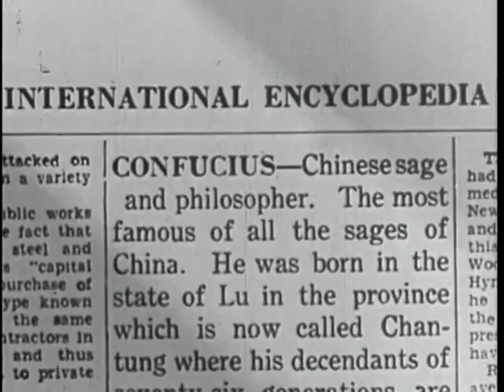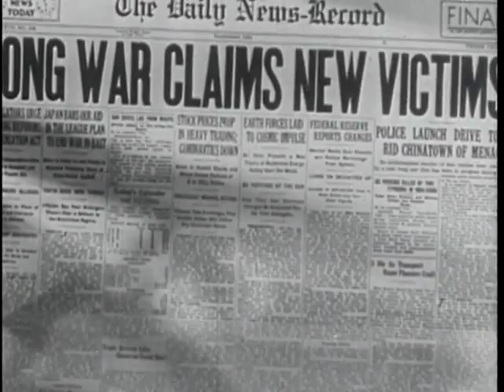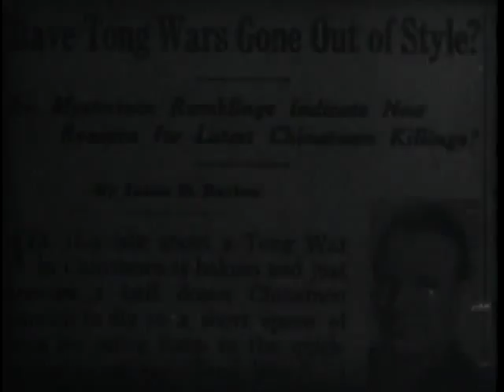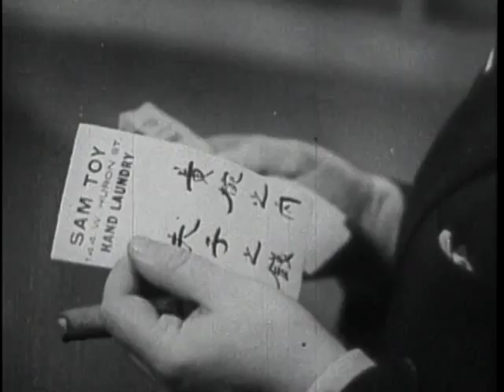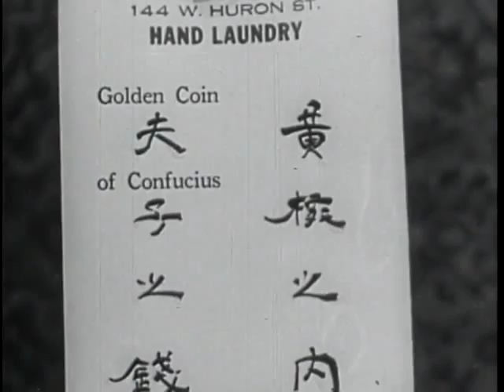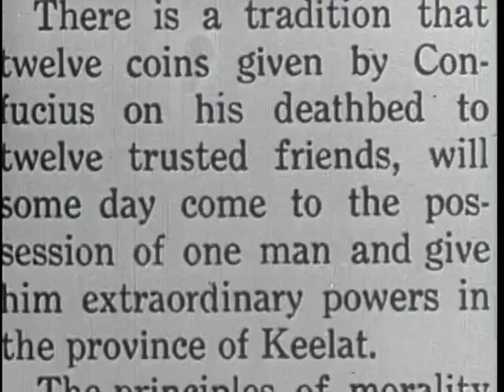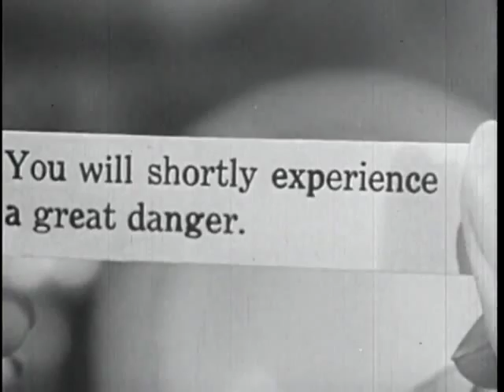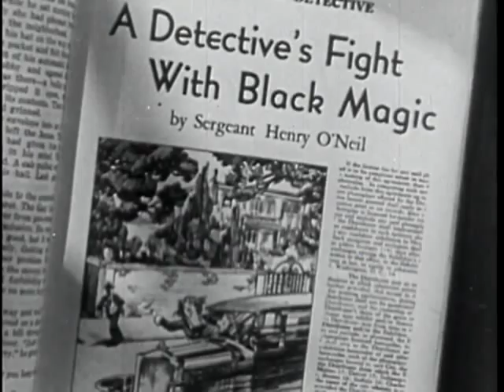Scott Lord:Mysterious Mr Wong- Monogram Studios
Mystery
The Mysterious Mr. Wong starring Bela Lugosi